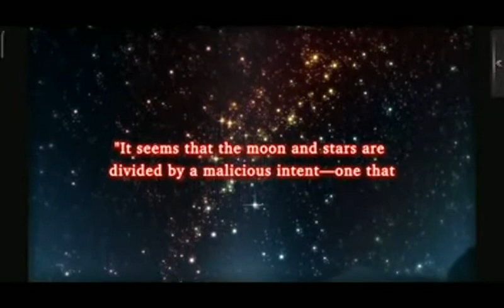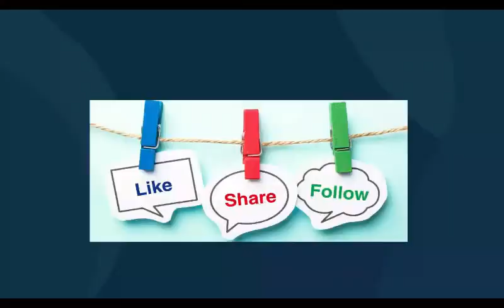WAR OF THE VISIONS FFBE #13 (Global) - Gaming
War of the Visions: Final Fantasy Brave Exvius Gameplay